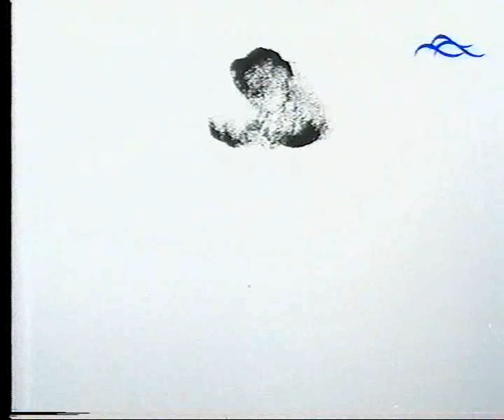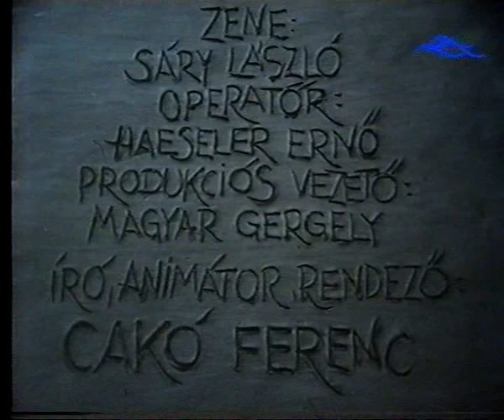Ferenc Cakó - 1989 - Ad Rem [sand animation]